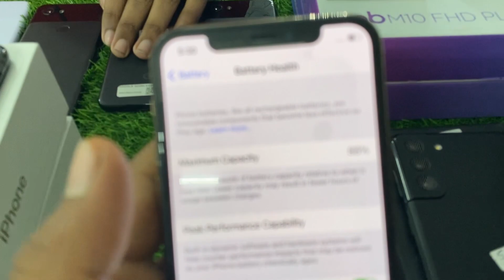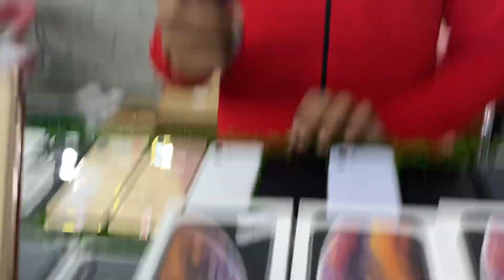Cheapest iPhone Market in Delhi | Second Hand Mobile | iPhone Sale | iPhone12 , iPhone11 best deals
👉 Shop Name:- Technico Store

👉 Address : N-18, first floor, Mukherjee Nagar, Delhi-110009.

_________________WARNING________________